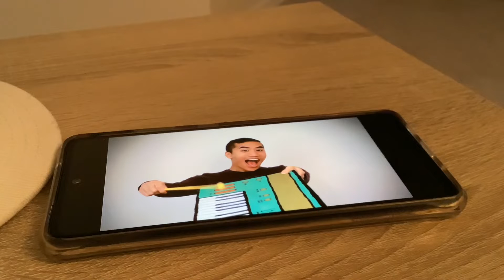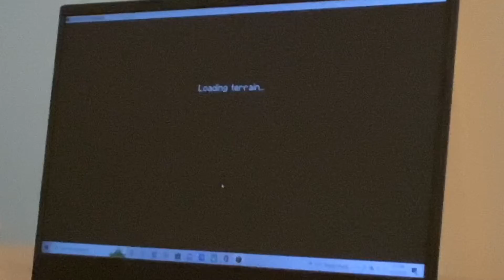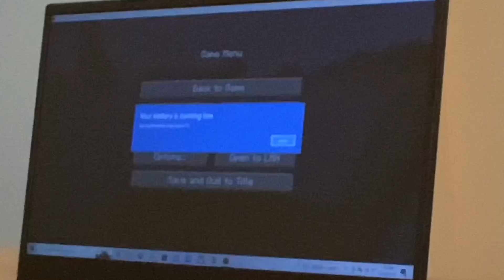Playing Minecraft Java For The First Time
What all normal Minecrafters play